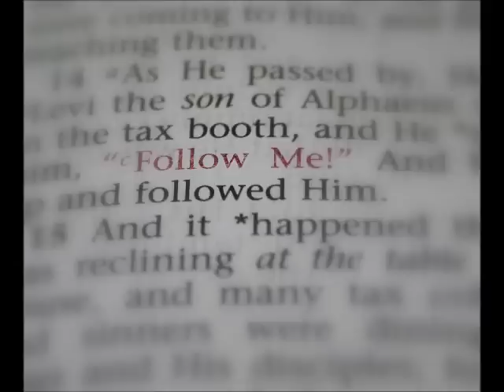Folge Du Mir